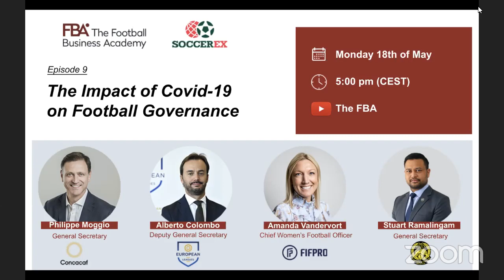The FBA Webinar Series - Ep 9 - "The Impact of COVID-19 on Football Governance""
Speakers:

- Philippe Moggio, CONCACAF - General Secretary
- Alberto Colombo, European Leagues - Deputy General Secretary
- Amanda Vandevort, FIFPRO - Chief Women's Football Officer
- Stuart Ramalingam, Malaysian FA - General Secretary

Let's build the future of Football together!